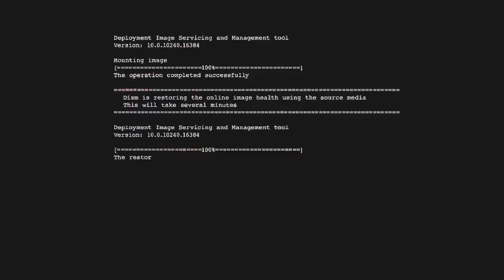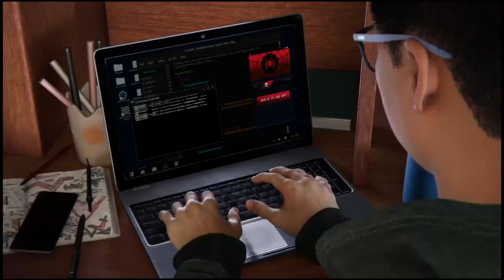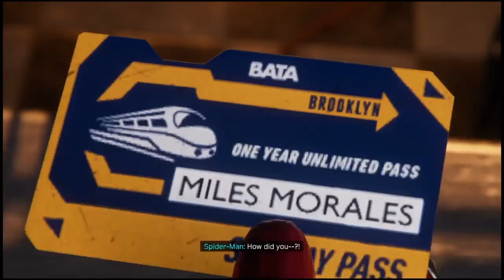Spiderman miles morales ep 2 Thats my uncle